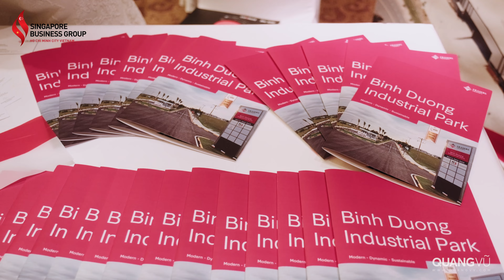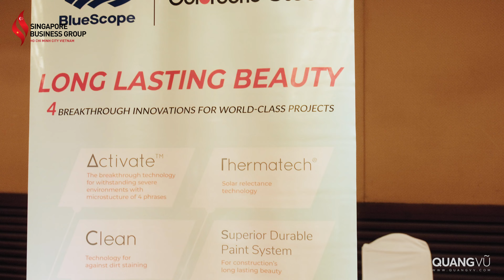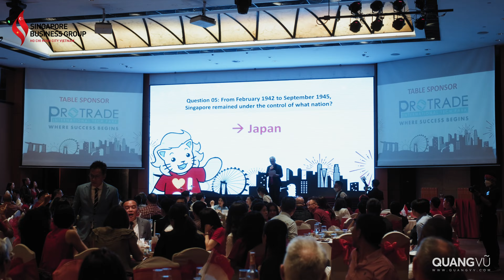57th Singapore National Day Celebration - Singapore Business Group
SBG has successfully organized the “57th Singapore National Day – Stronger Together, Majulah!” event on 9th August 2022. The event attracted more than 300 attendees from diverse industries to gather and celebrate the special day.

We look forward to welcoming you to such events.